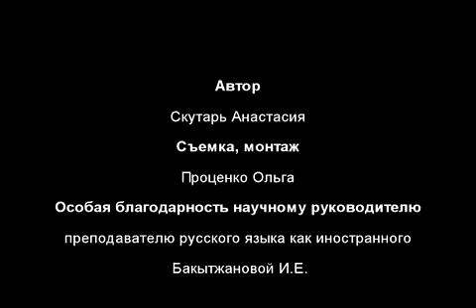Скутарь Анастасия Молдавия Саратов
Пятый онлайн-фестиваль дружбы «В МИРЕ РУССКОЙ ЛИТЕРАТУРЫ…», 21 января 2016 г., МГУ имени М.В.Ломоносова